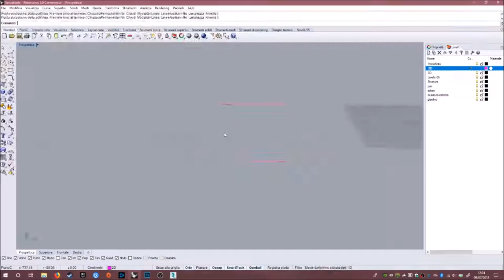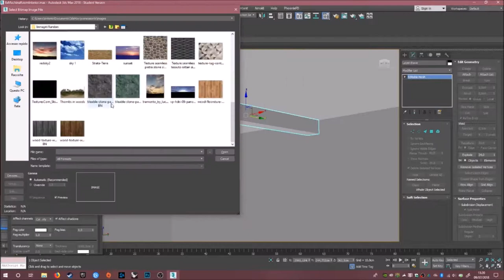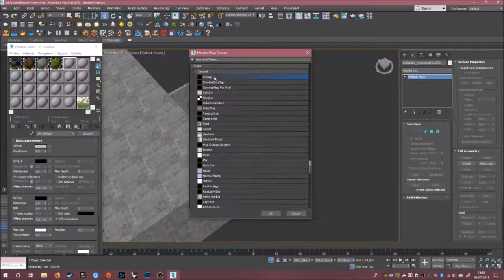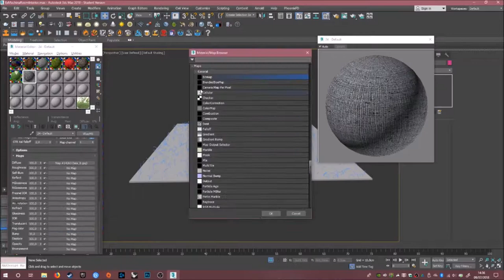Ex Machina Room Interior - 3D Speed art (Rhinoceros, 3Ds Max, Photoshop)